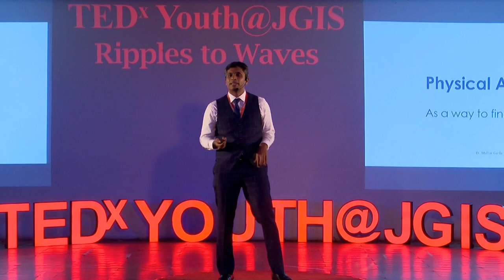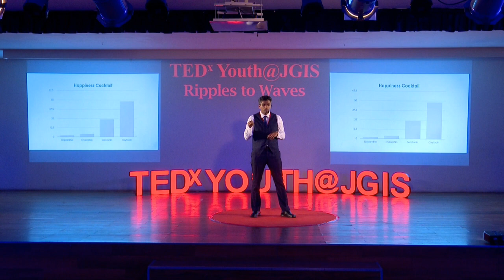Physical Activity-As a way to find yourself | Dr Malhar Ganla | TEDxYouth@JGIS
Dr. Malhar Ganla is a relentless believer in perseverance. He isn't deterred by a few broken bones and isn’t shy of demolishing stereotypical ideas surrounding obesity. Dr. Malhar Ganla is a man of eternal passion who is here to speak about finding one’s athletic identity, and also discovering one’s personal identity through physical activity.
Doctor Malhar Ganla is an uncompromising passion-seeker who considers himself blessed to have found his passion in both work and personal life. He credits his guide in Auckland for metamorphosing him into the stellar obesity physician he is today. He advocates that everyone deserves to be happy and as a doctor, that’s what he enjoys directing others towards. He strongly believes in the ability of physical activity to transform humans. With that as a bedrock, today he is the founder of the Obesity task force and the managing director of School Sports Program Pvt. Ltd, and runs his own private practice in Pune. His main purpose here is to sensitively, respectfully, and truthfully help his patients, free of prejudice, through their journey to becoming healthier, more content, and liberated from obesity. Apart from this, he is also a zealous enthusiast and participant in marathons and triathlons and enjoys serenading his loved ones with tunes on his guitar. This talk was given at a TEDx event using the TED conference format but independently organized by a local community.